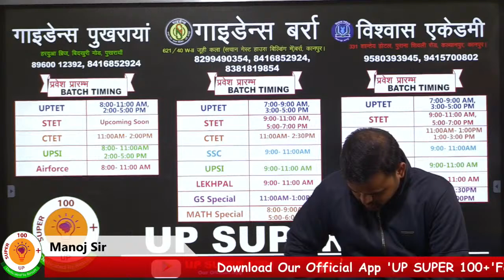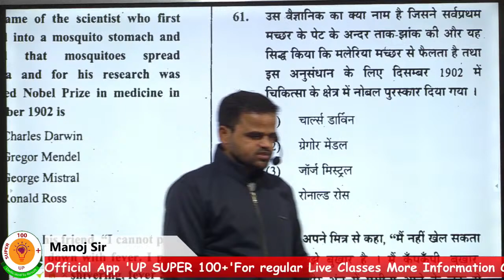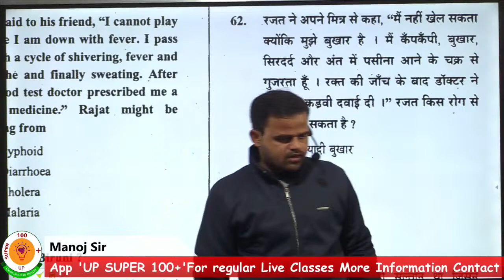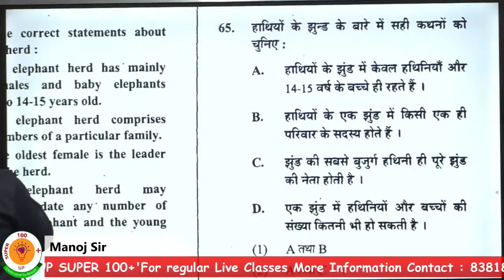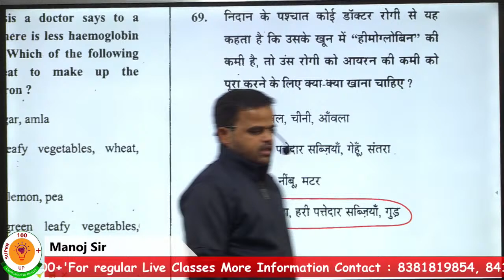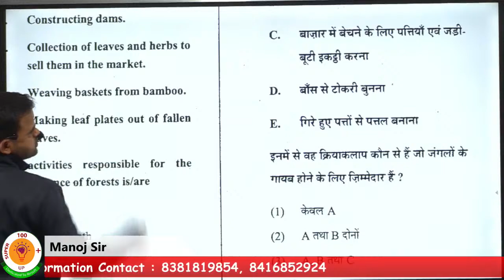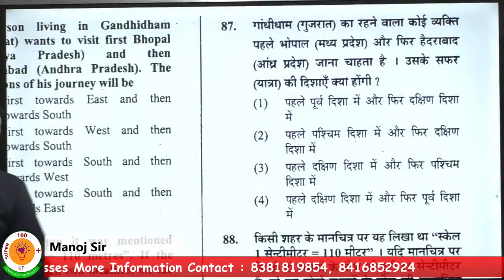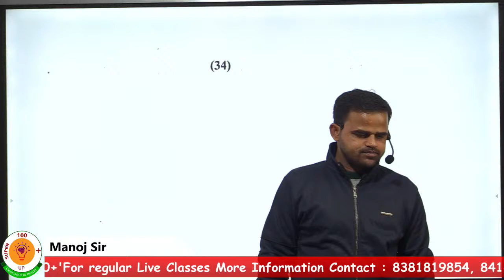CTET EVS Previous Year Question paper - JP-1 - 8 Jan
CTET Batch